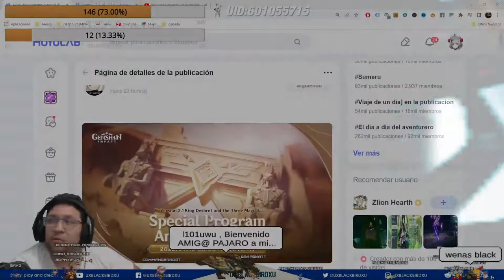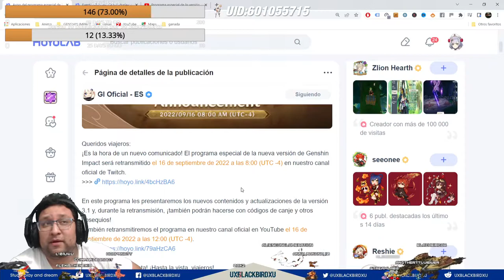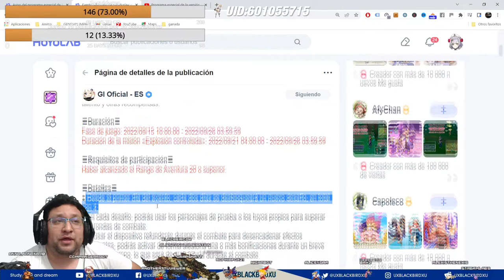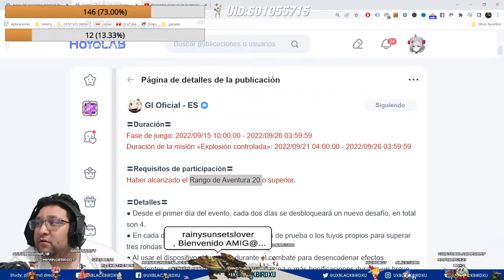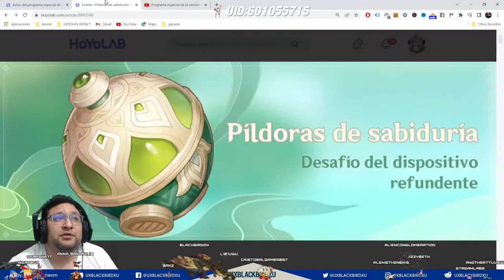✅ PILDORA DE LA SABIDURIA 👍 💚 | 🌴GENSHIN IMPACT🌴 | Guia del evento, Protogemas, Cómo jugar evento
0:00 Intro
0:15 INFORMACION DEL LIVESTREAM 3.1
1:35 Evento Pildora de la Sabiduria

Codigo Creador de Contenido en EPIC:
UXBLACKBIRDXU

OH EKATE
banners mas nuevos (ohekate)